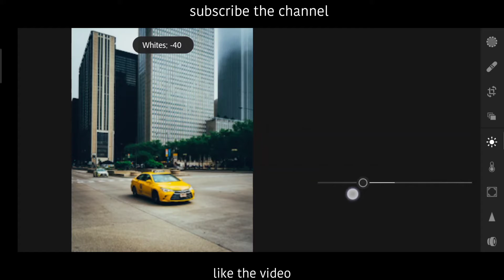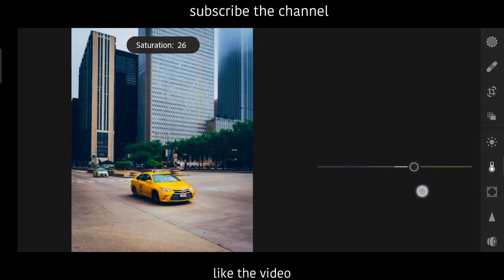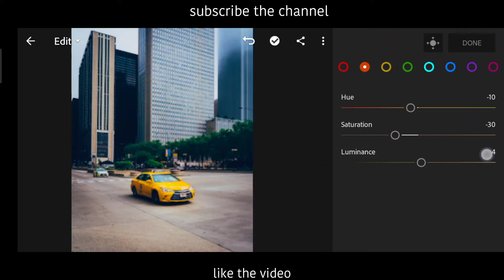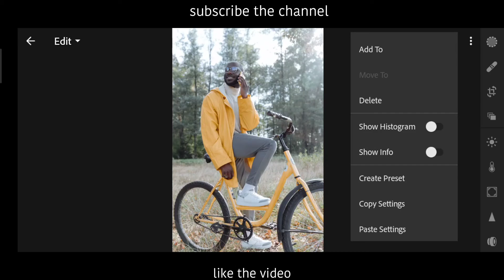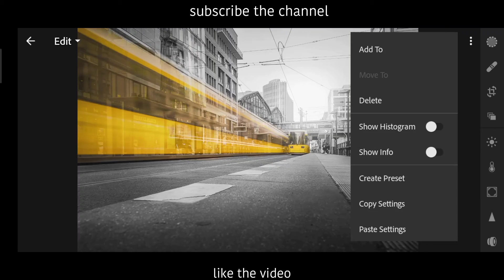Urban Black and Orange Preset Tutorial | Lightroom Mobile Tutorial | Urban Tones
Hey there,
This video is a lightroom mobile editing tutorial of URBAN BLACK AND ORANGE tone.
This will give a different and modern look to your photos.
Do try this editing in your lighttoom mobile application.
It's easy to do by watching this tutorial.
Watch till end.
checkout my other videos on editing and photography.